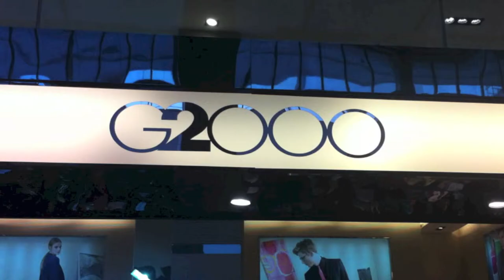G2000 Fall/Winter 2013 (VDO BY POPPORY FASHION BLOG)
G2000 Fall/Winter 2013
(VDO BY POPPORY FASHION BLOG)

Contact to me for Press release, Invitations and More!!